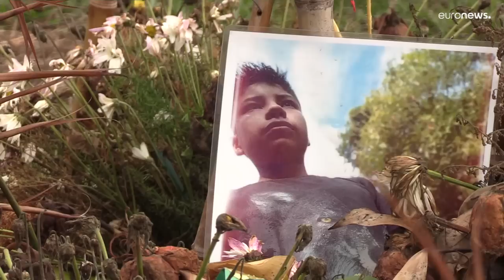Индейцы Колумбии страдают от вооруженного насилия из-за кокаина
В департаменте Каука вооруженные группировки охраняют плантации коки, коренное население пытается препятствовать развитию преступного бизнеса.